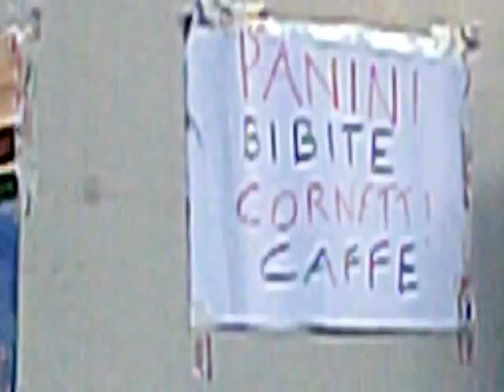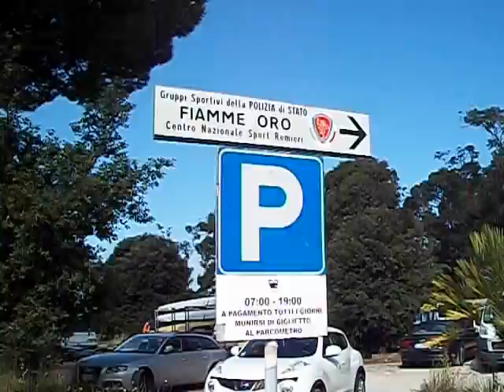REGATE DI CANOTTAGGIO REGIONALI LAZIO "LAGO DI PAOLA" SABAUDIA (4)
REGATE DI CANOTTAGGIO REGIONALI LAZIO "LAGO DI PAOLA" SABAUDIA (4)NUCLEO VOLONTARIATO E PROTEZIONE CIVILE ASSOCIAZIONE NAZIONALE CARABINIERI SABAUDIA 147 HA FORNITO VOLONTARI E MEZZO  PER LA VIGILANZA  E SICUREZZA   SU L'EVENTO 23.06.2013